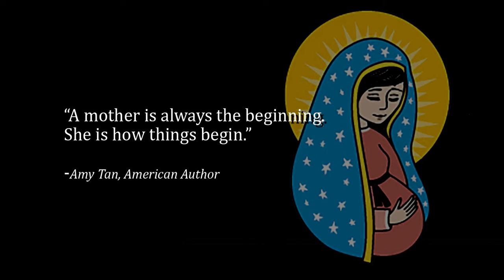Mary's Inn1.1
I produced this video for Mary's Inn Maternity Home in Dubuque, Iowa. An old friend from my school district days, Suzanne Lansing, called and asked if I would do it to help this worthy organization raise funds and tell the Mary's Inn story. My goal when I began this project was to create a memorable if not powerful first impression.  The face of the young woman and that of her baby tell the story better than words could ever say. The staff person, Marti Gaul, and director, Colleen Pasnik, did very well on this video. The video tells the story in under six minutes.